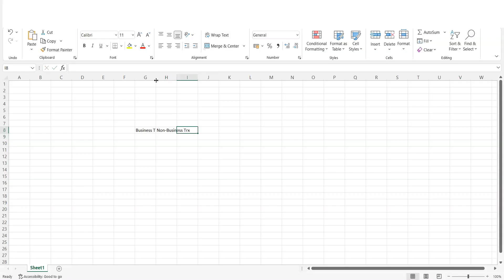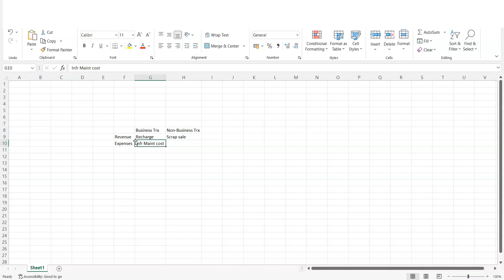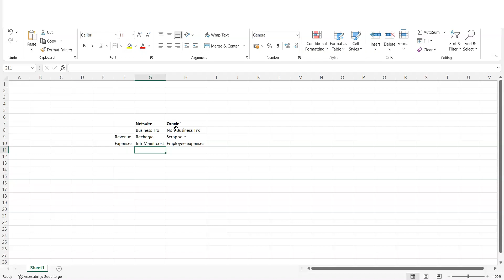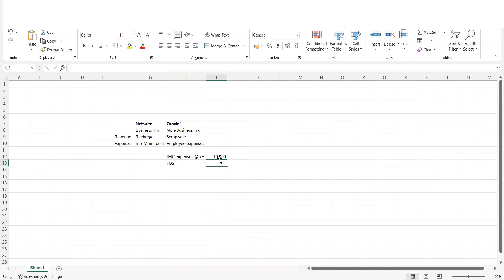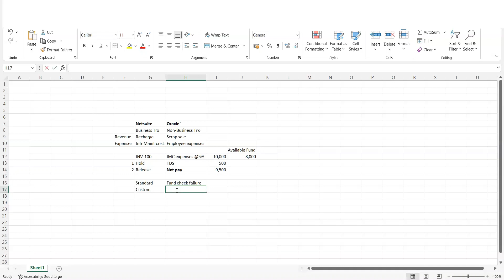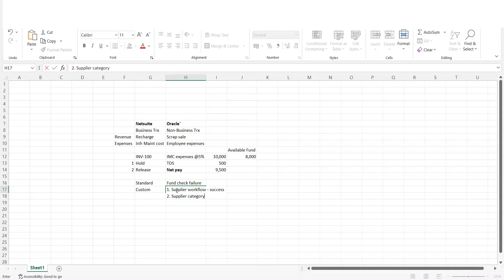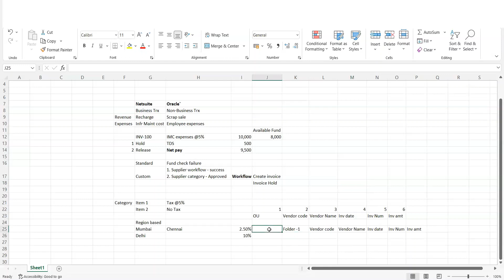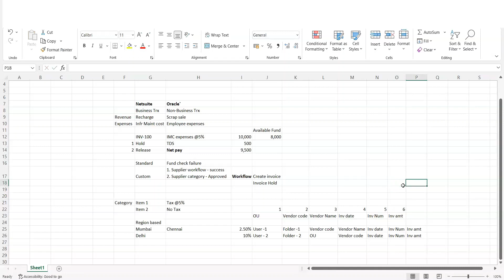Oracle Functional Financials - R12 EBS AP end to end flow in Tamil